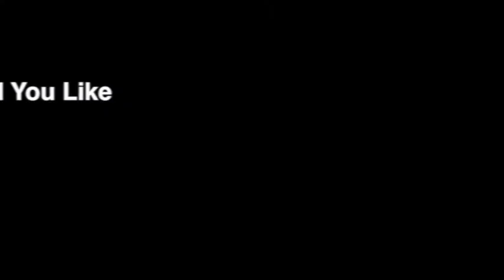Luxury Sweet - music by Mody Company Creative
Custom television ad music written and produced by Tom Mody for Mody Company Creative. ModyMusic.com